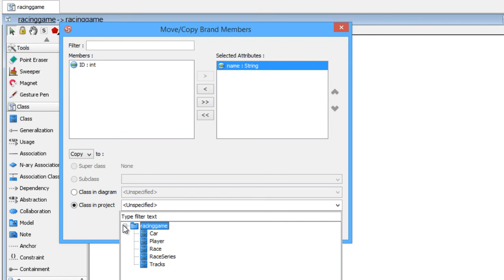How to Copy Class Member between Classes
Similar attributes and operations can be copied between classes with the Move/Copy Class Member feature. In this movie we will show you how it works.